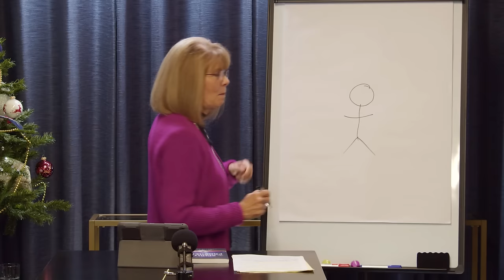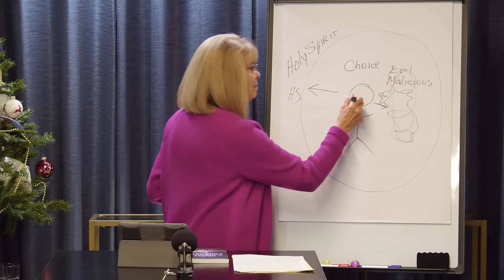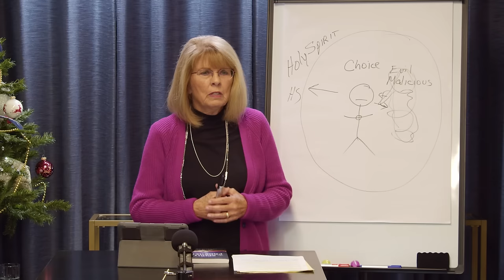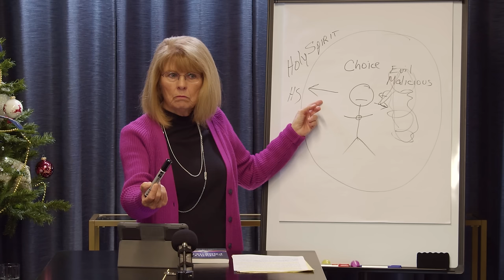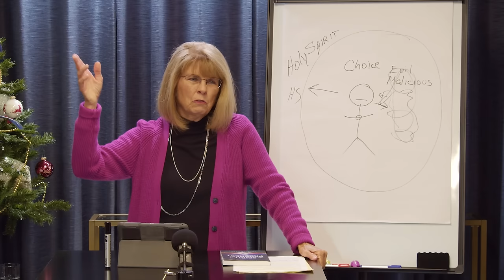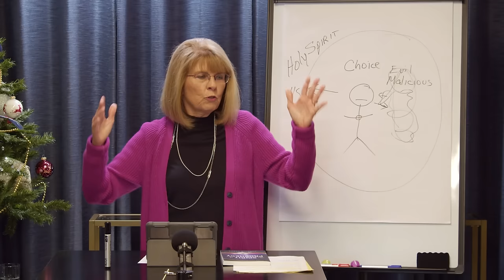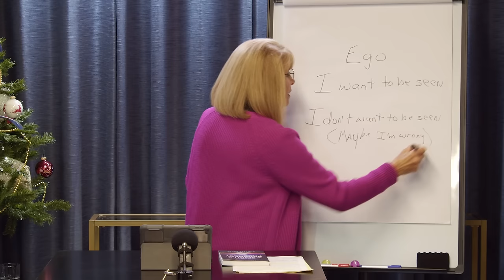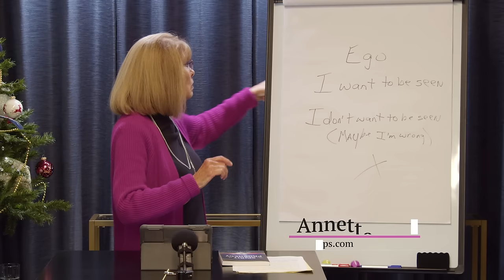Yielding to the Holy Spirit—Releasing the Songs of the Spirit | Annette Capps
"Speaking to yourselves in psalms and hymns and spiritual songs, singing and making melody in your heart to the Lord;" - Ephesians 5:19 (ESV)

There’re some things that have been left behind and not understood by this generation. There are things that we're missing in the body of Christ today. Singing songs of the Spirit is one part of "getting the Church ready." Watch Annette Capps minister on the importance of yielding yourself to the Holy Spirit and releasing the songs of the Spirit during our staff Chapel service on Monday, December 11th.

Timestamps:
00:00 Intro
00:45 Get the Church ready!
01:27 These prophetic words are for today
04:21 Healing beyond what we've expected
06:38 We're not there yet
07:35 Waiting for complete fulfillment
09:15 But be filled with the Spirit
11:06 Psalms, Hymns, and Spiritual Songs / making melody to the Lord with your heart
12:25 The song of their land
14:42 Melody to the Lord with your heart
16:07 Songs of the Spirit
17:45 Congregations singing in the Spirit
19:04 Make an opening
21:25 Minister to the Lord of His glory
23:13 Prophetic songs
23:54 Yielding yourself to the Holy Spirit
27:13 Power of choice
29:12 Filled with the Spirit and speaking in tongues
30:31 Under the power in a bean field
31:24 Continual speaking out of your spirit
33:16 There's a lot more than that
35:28 Manifestations of the Spirit
38:46 Let the Word of Christ dwell in you
40:40 You, too, can prophesy!
42:53 Hinderance of Ego